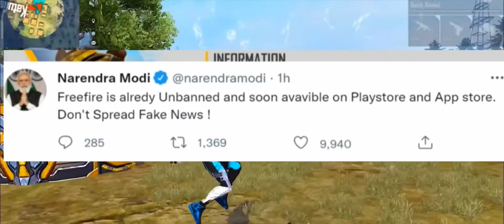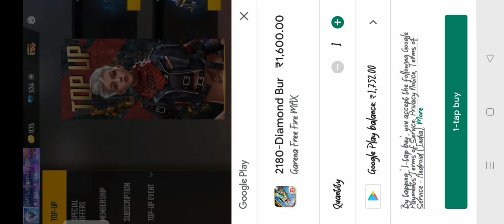Party Toh Banti Hai🎉😸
I hope ki apko yeh time pass wali video achi lagi hogi.

NOTICE-

Guyzz Mai yeh videos sirf Apke entertainment ke liye banata hu... Mai naa hi bhot jyada pro hi naa hi noob hu mere liye Saab same hai... app logo Ka support mujhe motivation deta hai toh agar app yeh padd rhey ho toh please ekk like de dena aur subscribe jaroor Kar dena...

Agar apko Mai pro lagta hu to thankyou so much Bhai log...Agar apko Mai noob lagta hu to bhi thankyou so much Bhai log👍🏻👍🏻

Free Fire is the ultimate survival shooter game available on mobile. Each 10-minute game places you on a remote island where you are pit against 49 other players, all seeking survival. Players freely choose their starting point with their parachute, and aim to stay in the safe zone for as long as possible. Drive vehicles to explore the vast map, hide in the wild, or become invisible by proning under grass or rifts. Ambush, snipe, survive, there is only one goal: to survive and answer the call of duty.